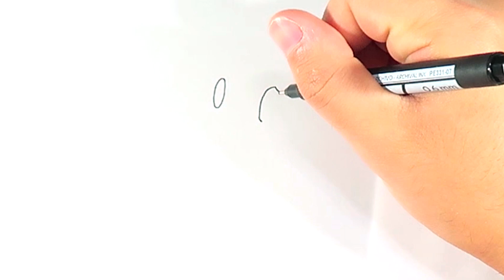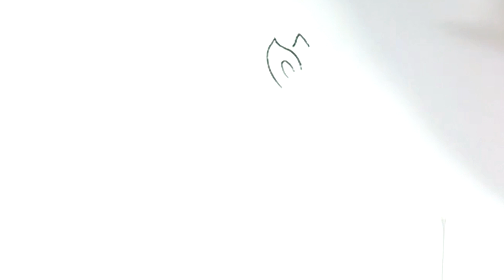10 Dibujos fáciles de hacer para principiantes | Sonic, Saitama, LadyBug, SpiderMan, Minion, Finn...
¡10 Nuevos dibujos fáciles para principiantes explicados paso a paso! Aprende a dibujar de manera simple :D Tutorial de como hacer 10 dibujos animados fáciles y para principiantes! Dibuja tus personajes preferidos
🔹Store MP

❗MI VIDEOCURSO DE DIBUJO ONLINE (REBAJADO) | Disponible en IOS y android
❗MI LIBRO  (Amazon 🇪🇸) 17.10 Euros

🔴MARCADORES
Marcadores base alcohol que utilizo (con punta pincel - 1,2$ u.)

00:00 INTRO
00:11 QUE NECESITAS
00:24 Cómo dibujar a Charmander
02:15 Cómo dibujar a Elmo
03:51 Cómo dibujar a Gumball
05:04 Cómo dibujar un unicornio
06:30 Cómo dibujar a Saitama
07:46 Cómo dibujar a Finn
09:03 Cómo dibujar a Spiderman
10:18 Cómo dibujar a Ladybug
11:52 Cómo dibujar a Sonic
13:51 Cómo dibujar un Minion